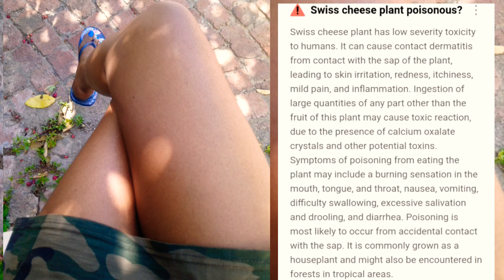Black Eyed Susan and other flowers around old garden 🌸😊🌸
Kay Love Moon on Instagram. Hope you enjoy 😊 💃🏾 🎶